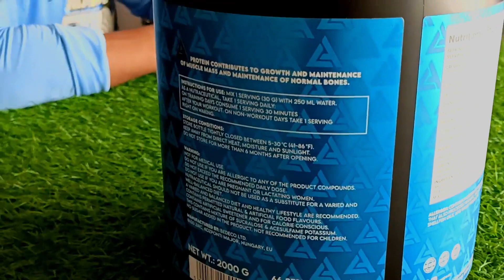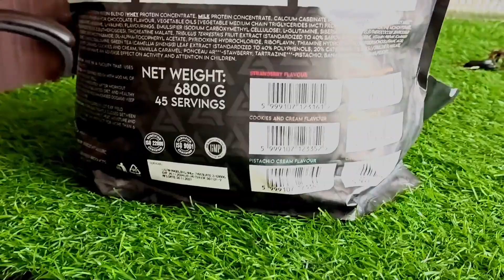yahi h meri body ka raj apko bhi use krna chahiye .@LazarAngelovOfficial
So hey guys is video me mene kuch suppliment ke bare me btaya h jisko mene use kiya h or ache h .. jine muje results bi diye h to ap bhi jarur uske kare or comment krke jarur btay ..
 thanxx tu all .

suppliment konsa acha h
konsa suppliment lena chaiye
suppliment kab lena chahiye
suppliment se kya hota h
original suppliment add karna
body bnane ke liye konsa suppliment lai.

camera :- Phone oppo reno 6